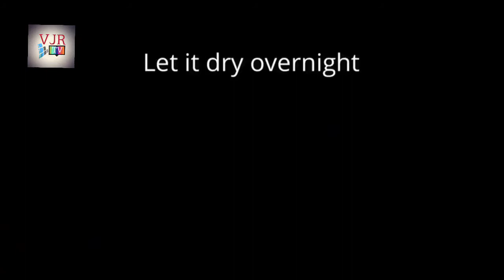Water fountain making.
Very intresting water fountain making simply at home by regular things or items, and it is so cool you just try it for your home sake.